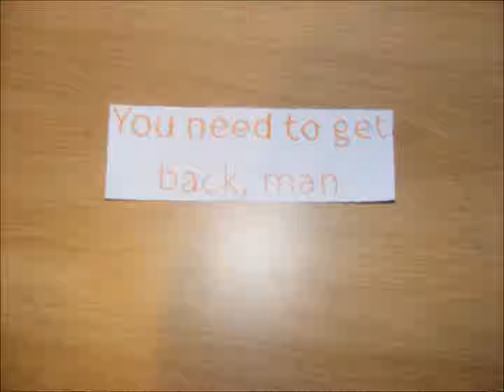superman Auburn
some drawings to some of Superman by Auburn